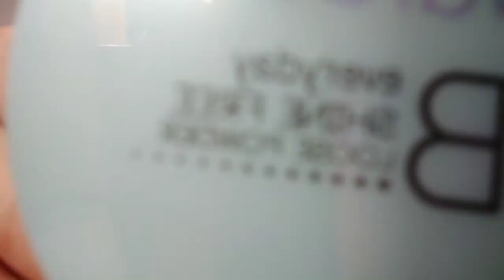CUMA 4 PRODUK, MAKE UP NATURAL SIMPLE AFFORDABLE💄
Assalamualaikum guys😊
kali ini aku pake make up natural yang harganya affordable.
kenapa aku bilang make up natural?
karena aku engga pake mascara, eyebrown
eyeshadow, eyeliner dan lain".
jadi buat pemula simple banget ya❤️